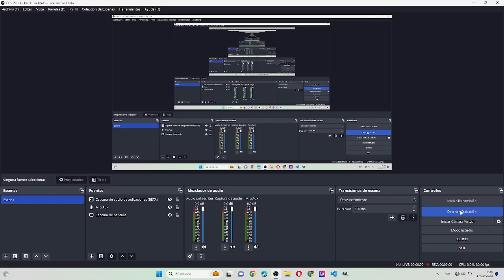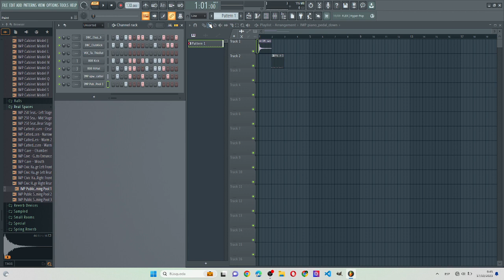FL Studio Tutorial: Cómo Crear Música Profesional Paso a Paso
"¡Bienvenidos a mi canal! En este tutorial de FL Studio, te guiaré a través del proceso de creación de música profesional desde cero. Aprenderemos a utilizar FL Studio, una de las herramientas de producción musical más poderosas del mercado. Ya sea que seas un principiante absoluto o estés buscando mejorar tus habilidades, este video te mostrará todo lo que necesitas saber.

En este tutorial de FL Studio, cubriremos los conceptos básicos, desde la interfaz y la configuración inicial hasta la creación de ritmos, melodías y arreglos. También exploraremos técnicas de grabación de voz, mezcla, masterización y cómo utilizar VST plugins para ampliar tus posibilidades creativas.

Si siempre has querido sumergirte en la producción musical o simplemente deseas mejorar tus habilidades en FL Studio, ¡este video es para ti! Sigue cada paso y estarás en camino para crear tus propias composiciones musicales impresionantes. ¡Vamos a hacer música!"

Recuerda que es importante utilizar palabras clave relevantes en el título y la descripción para mejorar el SEO de tu video y asegurarte de que sea más fácil de encontrar en las búsquedas de YouTube. Asegúrate de que el contenido de tu video coincida con la descripción para mantener a los espectadores interesados.